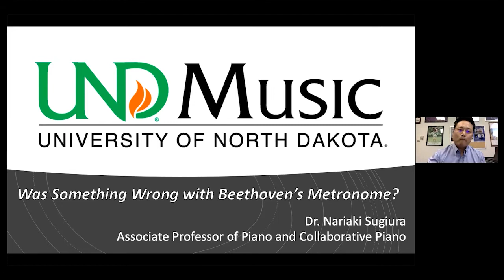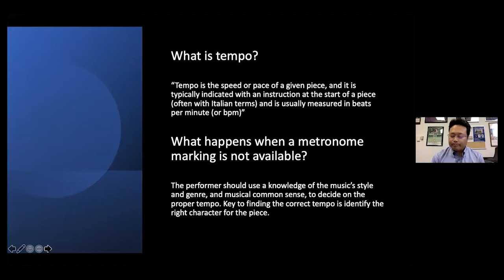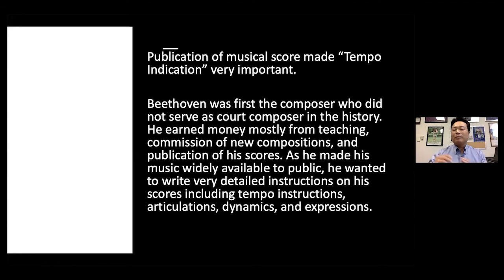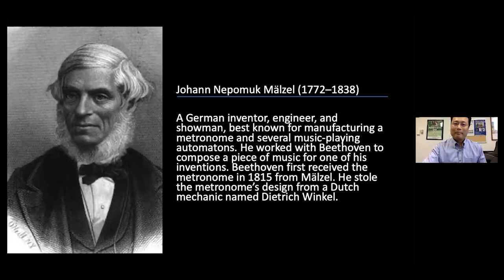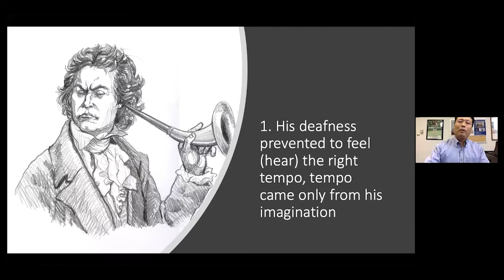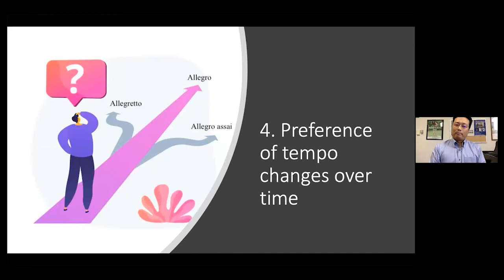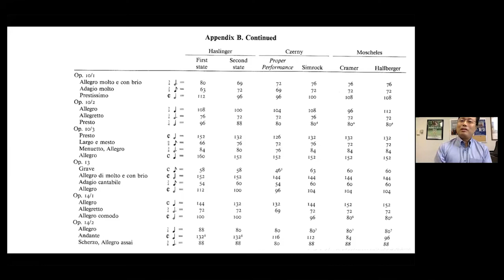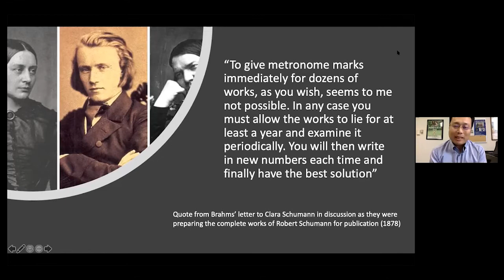Lecture Dr. Nariaki Sugiura: Beethoven's Metronome, what went possibly wrong in some of his markings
Part of Dr. Johannes Nugroho's 11th Analytical Interpretation: Insights and Inspirations on Beethoven's Sonata no.23, Op.57 "Appassionata"